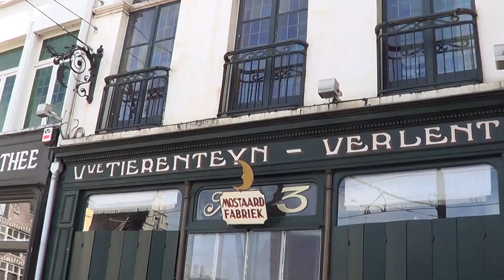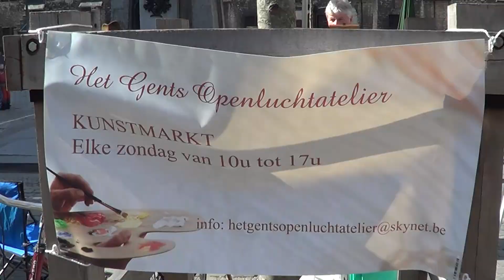Stadsgids Video doorheen stad Gent, Gent bezoeken met een gentenaar - Visit Ghent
⇩ Meer info over deze video ⇩
Cityguide & travel video Ghent - Reisvideo, stadsgids video doorheen Vlaanderens mooiste stad: Gent. Een Gentenaar neemt u mee de stad in vanuit het zuidelijke deel tot in het stadscentrum.